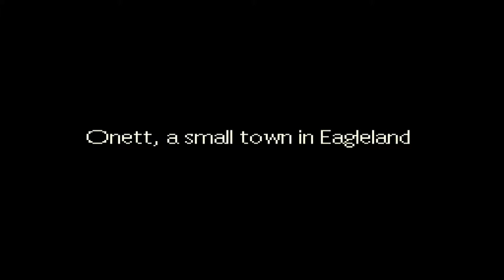Slow Start Earthbound Episode 1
The slow start